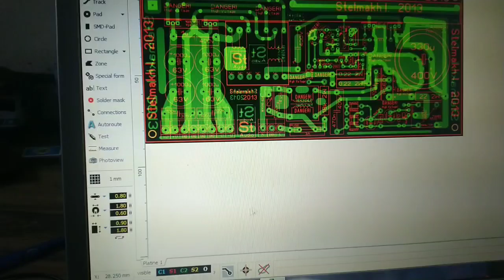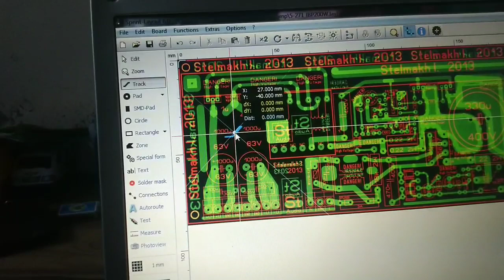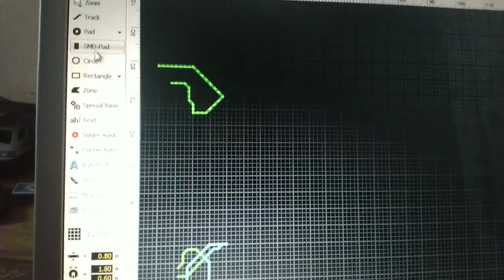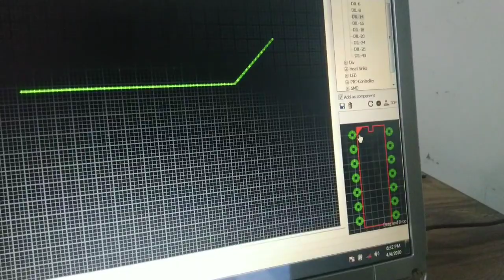How to make PCB BOARD with gerber file make software update BY ALL ERROR CODE